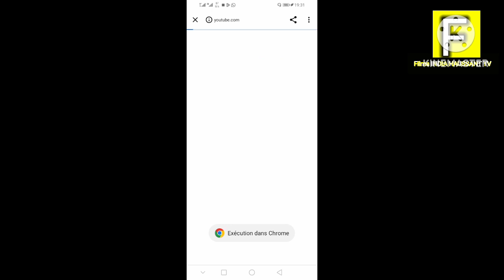binciken ahali 1&2 & binciken ahali takun karche 1&2 fassarar algaita dub studio 2023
Kudanna muna s'ubuscraibe kana Kudanna muna karawrawar sanarwa tayadda za à cigaba da sanar daku da zarar mundora sabuwar doka